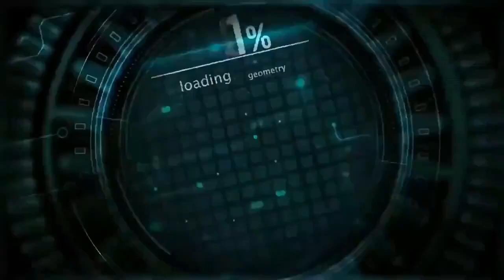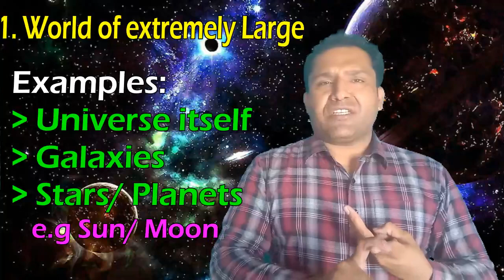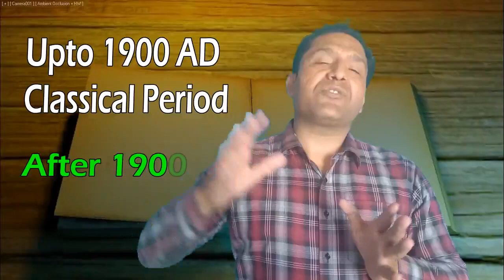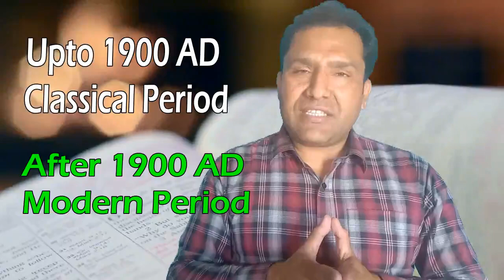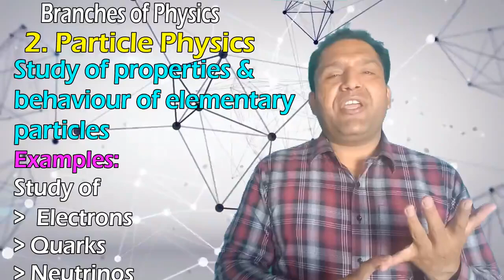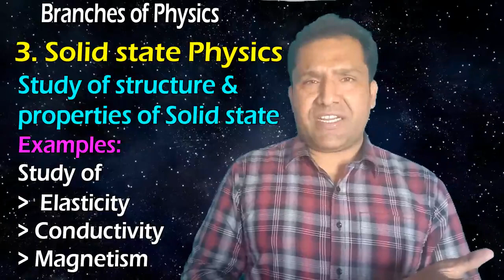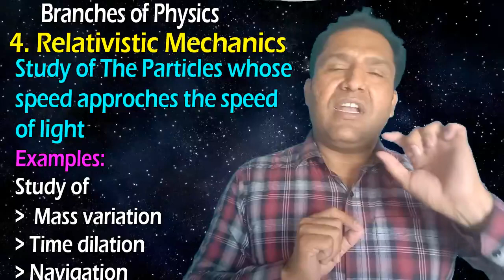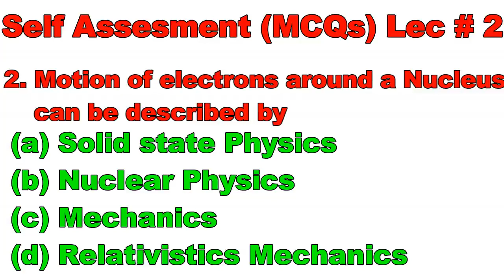Lecture#2 Physics ch#1 (1st Year)- Introduction to Physics (Part-2) | By Prof. M. Naveed Ur Rehman